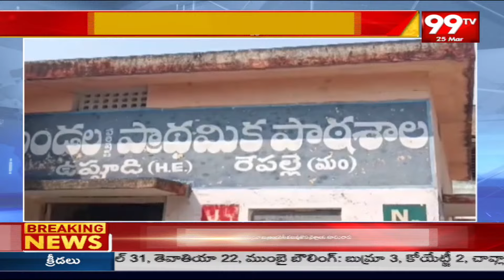బాపట్ల జిల్లాలో రాజకీయ నాయకుల భూ కబ్జాలు | Land grabbing by politicians in Bapatla district | 99TV